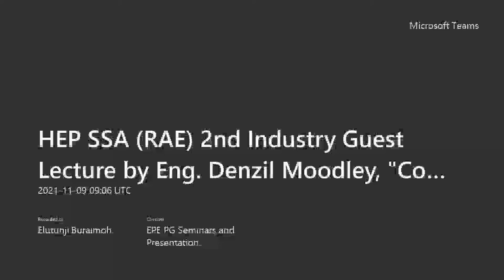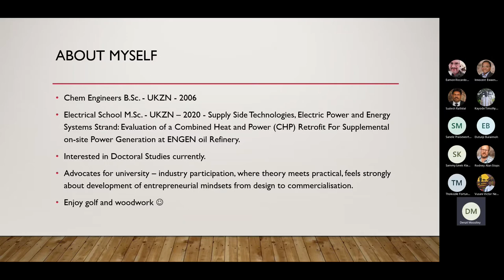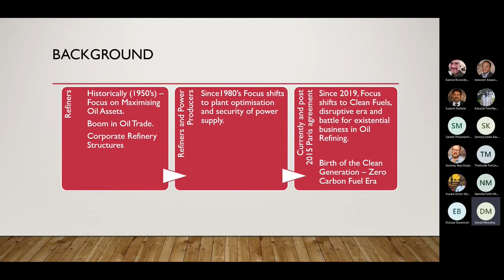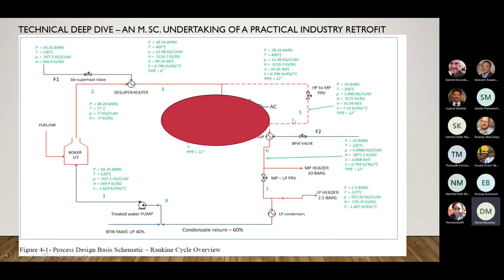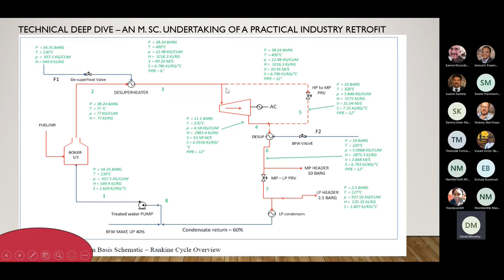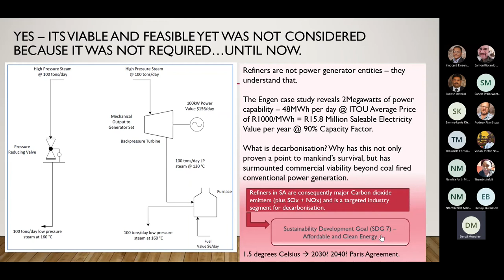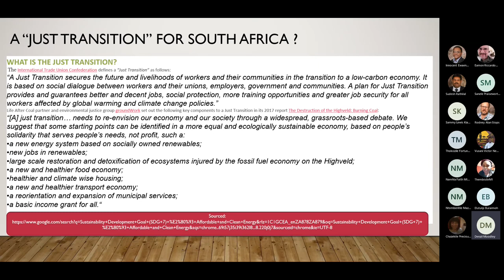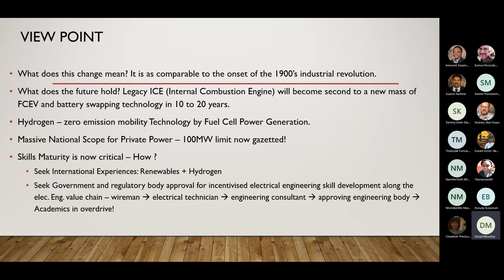Combined Heat and Power (CHP); Oversight into South Africa's Energy Transition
2021 RAE (Royal Academy of Engineering, UK) 2nd Industry Guest Lecture by Denzil Moodley, Strategy Manager - New Energy at Engen, hosted by Prof. Innocent E. Davidson, Durban University of Technology program Leader, HEP SSA (Higher Education System in Sub-Saharan Africa). Convener: Dr. Elutunji Buraimoh, Smart Grids Research. Date: 9th of November, 2021. HEP SSA program aims to ensure that the higher education system in sub-Saharan Africa produces engineers with the skills and knowledge required to meet industry needs, tackle local challenges, address the engineering skills shortage in sub-Saharan Africa, and showcase engineering’s role in driving economic development in the region